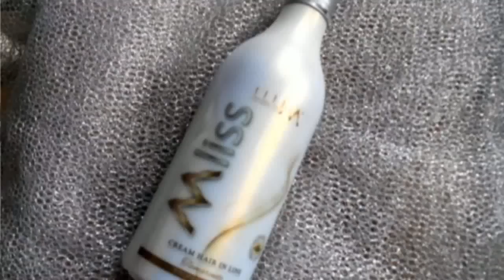ESCOVA ORGÂNICA SEM FORMOL/M LISS/LLUM COSMÉTICOS/ DENISON DIAMOND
Nesse vídeo traga a resenha da Escova Progressiva Orgânica de passo único M LISS da marca Lumm Cosméticos.